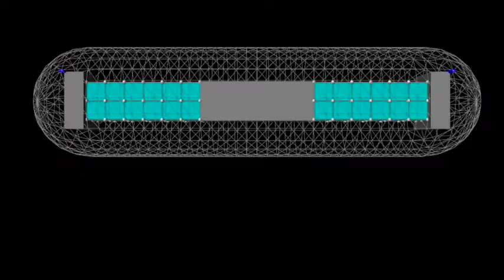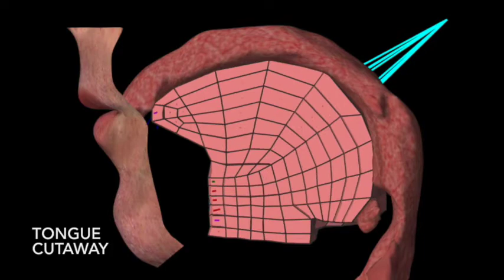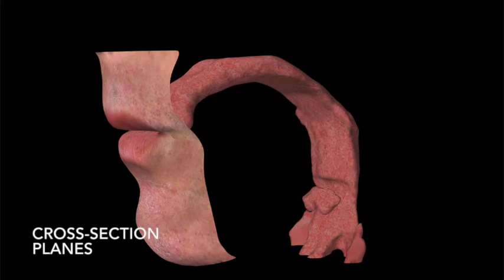Unified Skinning of Rigid and Deformable Models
Ian Stavness, C. Antonio Sánchez, John Lloyd, Andrew Ho, Johnty Wang, Sidney Fels, and Danny Huang. 2014. Unified skinning of rigid and deformable models for anatomical simulations. In SIGGRAPH Asia 2014 Technical Briefs (SA '14). ACM, New York, NY, USA, , Article 9 , 4 pages. DOI=10.1145/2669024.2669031